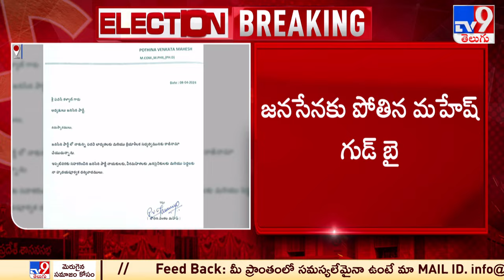పవన్ కు బిగ్ షాక్.. జనసేనకు పోతిన మహేష్ బై బై | Pothina Mahesh Resigns to Janasena Party - TV9